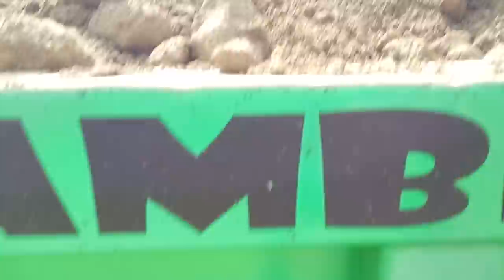ambles di kebun tebu